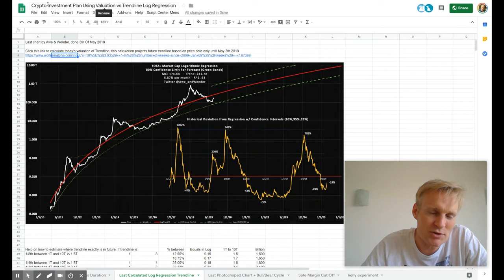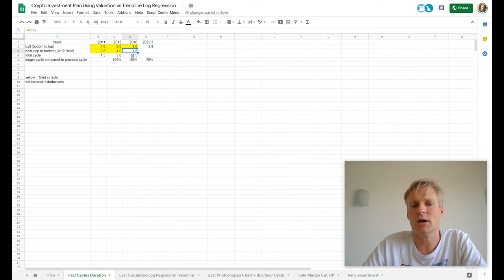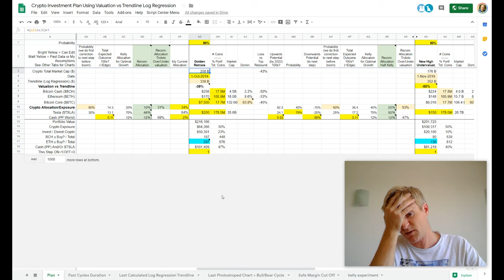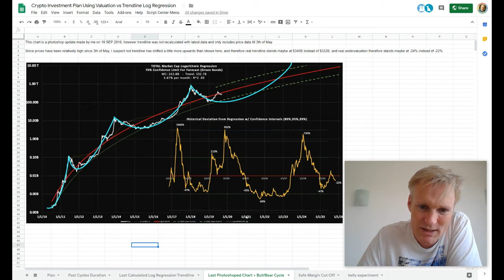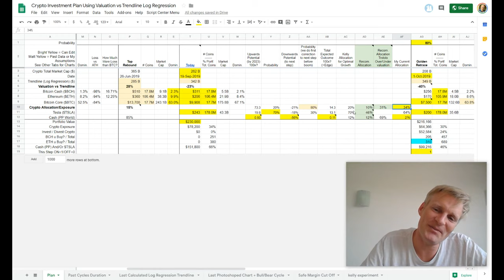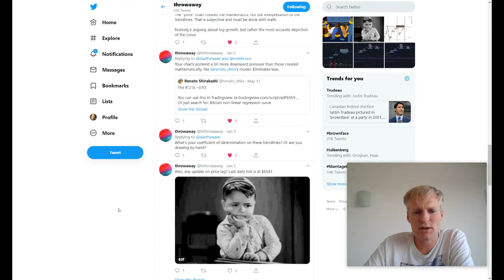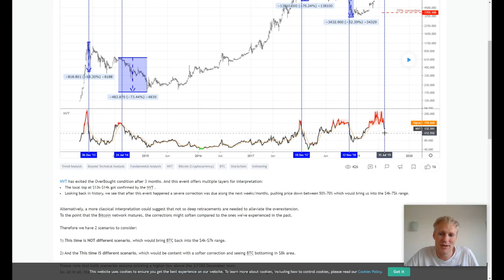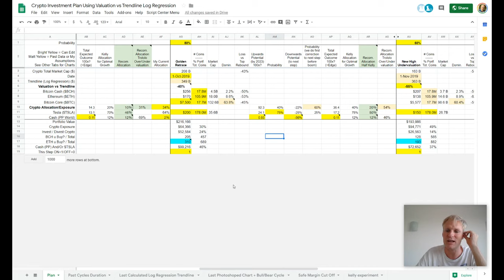$160 Billion Market Cap Still Likely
Crypto at $260B again undervalued -20% compared to Trololo Trendline/Fair Value that stands at $330B today, so again good long term investment. On other hand Boom/Bust cycle is only at $100B so crypto overvalued from that perspective and short term can still be painful. Still estimate likely (60% probability) we will see at least -55% undervaluation before next Bull (=$160B if it would happen next months) as this also happened in previous sideways movements of 2011 and 2015, even when bottom was in. First target: Golden Retrace to $200B that is very likely (80% sure) to hit in my opinion.

Links:
"Crypto Investment Plan Using Valuation vs Trendline Log Regression":